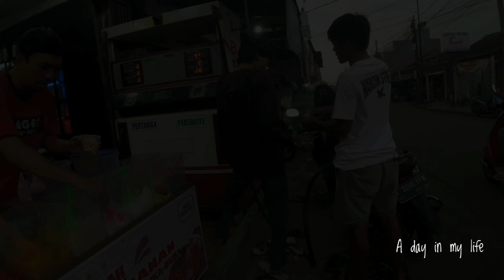VLOG RECEH ES CAMPUR PRESMANAN AMBIL SUKA - SUKA | BERBURU TAKJIL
A day in my live di Vlog receh kali ini aku mau nyari takjil buat buka puasa guys, nih aku dapet es campur murah prinsip presmanan bisa ambil sendiri toping buahnya suka2 mantap gak harganya cuma 10k, yuk ikuti keseruanku hari ini terimakasih juga buat kalian yang sudah dukung dan support chanel jika kalian suka dengan video ini silakan like, subcribe ya MANTAP @Dodomodjo

* Ketik saran yang sifatnya membangun sangat di harapkan untuk berkembangnya chanel ini

" THNKS FOR WATCHING AND SUPPORT THIS CHANEL "